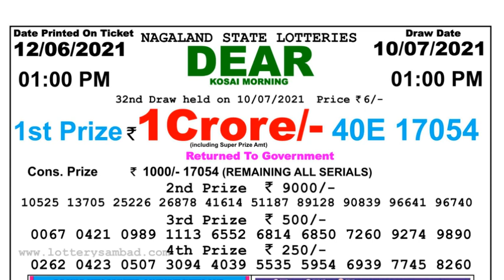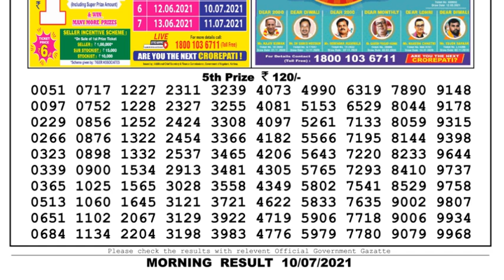Nagaland Lottery Sambad Result | Dear Lottery